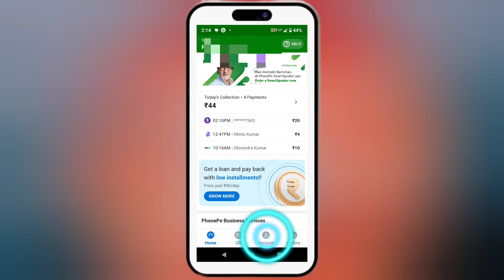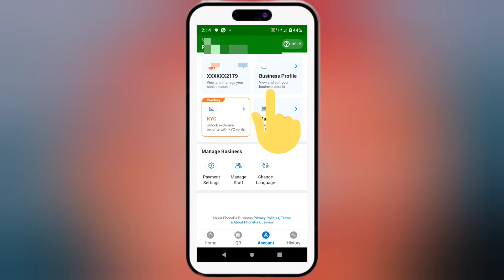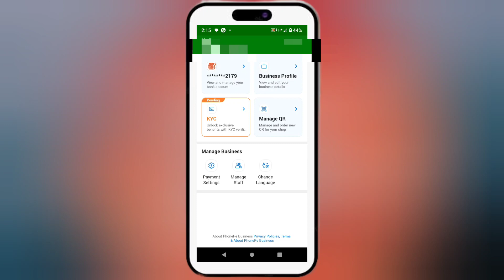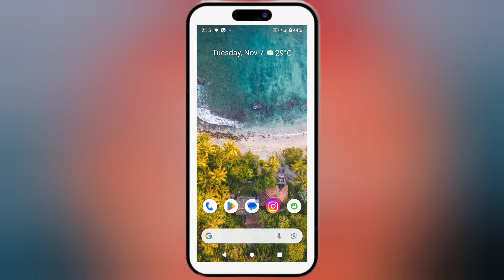Phone Pe Business Daily Sattlement | Phonepe Sattlement | 2023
phonepe business instant settlement on kaise kare, phone pe merchant amount instant settle, how to Instant settle on phonepe business, phone pe instant settlement enable, gaurav adviser